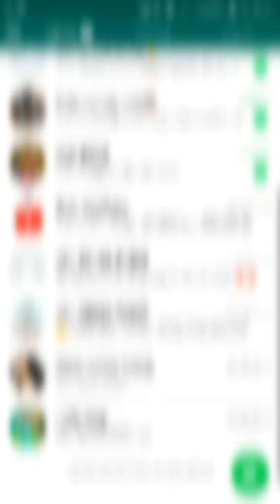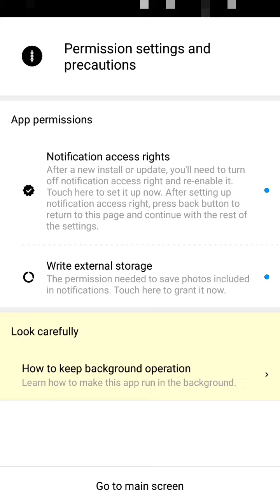How to read WhatsApp deleted message || WhatsApp के डिलीट मैसेज कैसे देखे